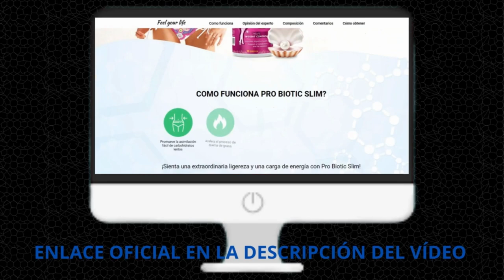PRO BIOTIC SLIM - PRO BIOTIC SLIM OPINIONES -¿QUÉ ES PRO BIOTIC SLIM? ¡ATENCIÓN!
En esta revisión de vídeo usted aprenderá cómo funciona Pro Biotic Slim y cómo los consumidores deben beneficiarse de lo que el producto puede proporcionar.

¿Qué es Pro Biotic Slim?
Pro Biotic Slim es una eficaz combinación de biocomponentes diseñada por científicos de renombre para ayudarle a conseguir por fin la pérdida de peso.
Probiotic Slim funciona en un principio completamente diferente. Gracias a la combinación de 18 valiosas bífido y lactobacterias (probióticos), inulina (prebiótico), extracto de té verde y 8 vitaminas vitales, bloquea la absorción de carbohidratos rápidos y promueve la absorción de carbohidratos lentos. Hay una sensación de saciedad, la sensación de hambre se reduce a 8 horas. Y esto detiene el crecimiento de la grasa corporal, da una oleada de energía y aumenta el estado de ánimo

.¿Cuál es la composición de Pro Biotic Slim?
-18 BÍFIDO Y LACTOBACTERIA - Normalizan el metabolismo y mejoran la salud, bloquean el hambre;
-INULINA - Aumenta la acción de bífido y lactobacterias, crea una sensación de saciedad;
- EXTRACTO DE TÉ VERDE - Promueve la descomposición de la grasa, activa el metabolismo;
- 8 VITAMINAS - Apoyan el cuerpo durante el período de pérdida de peso y no permiten que el
sobrepeso regrese.

¿Cómo se utiliza Pro Biotic Slim?
Debe tomar 1 cápsula 3 veces al día con un vaso de agua y utilizar el producto durante un período mínimo de 3 meses.

Pro Biotic Slim Beneficios:
-BLOQUEA LA ASIMILACIÓN
-DE CARBOHIDRATOS RÁPIDOS
-DA UNA SENSACIÓN
-DE SACIEDAD
-MEJORA
-LA DIGESTIÓN

0:00 Pro Biotic Slim
0:40 Qué es pro biotic slim
1:22 Beneficios
1:46 ¡Cuidado!
2:00 Sitio web oficial
2:19 Adelgazar
2:32 Garantía
3:02 Pro Biotic slim Calidad
3:17 Final